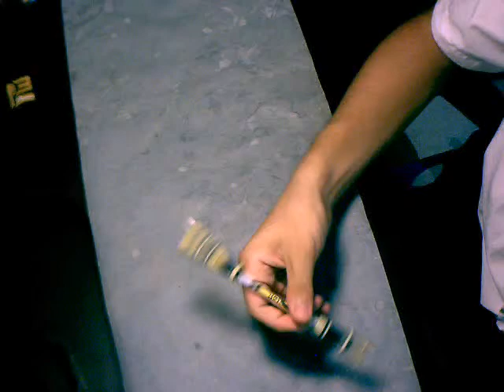Thanks Joey (3)